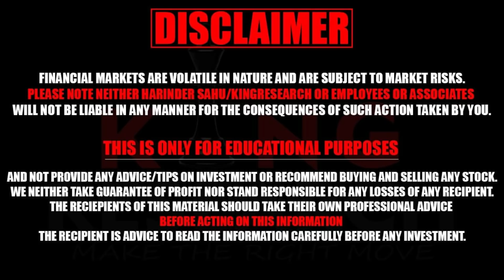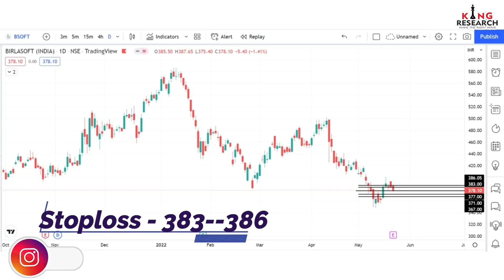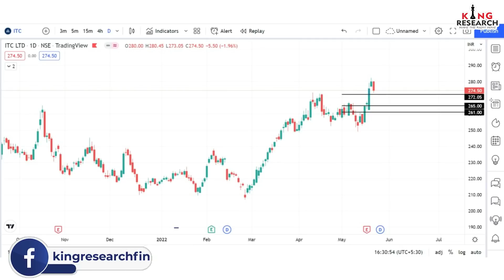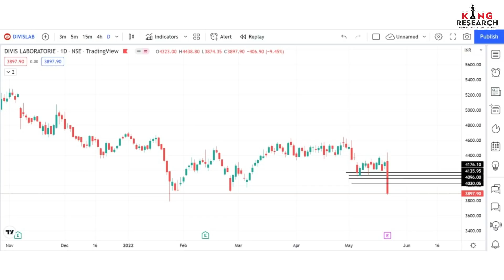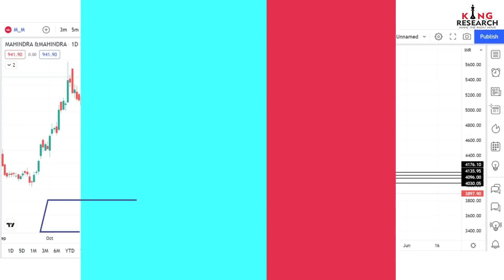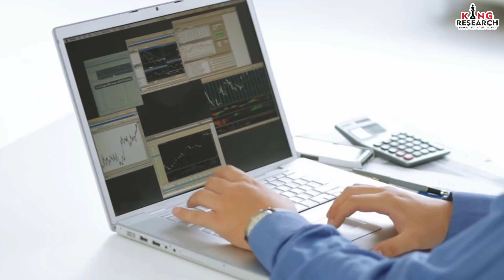Best Intraday Stocks for Tomorrow | Intraday Trading strategy 24-05-2022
Do you want to make profit in Intraday? Here, we are coming with 8 powerful stocks after Research and our Expert Analysis.

These are stocks, you can trade on Tuesday;

BSOFT. Seems hard
MCDOWELL. Yaari or spirit gayab
ITC. Still faithful
BERGERPAINT. अभी तक तो रंगीन है।
GLENMARK. Enriching stock
DIVISLAB. Grab @ opening bell
M&M. Keep eye on it
MFSL. Catchy loving stock

Ep 111

If you have any doubts or questions regarding trades.

You can get options trading for beginners ! No loss Bank Nifty jackpot options Intraday strategy !  A trade that will make you rich ! Swing trading strategy ! By Harinder Sahu ! SEBI regd.  Research Analyst.
Join Our Algo Options Call Service On Front Page App
Open trading and Demat account with us (We will add you in our premium group and You will get benefited)

Our power pack strategies
No Loss options strategy ! 500% profitable strategy
About Us
It is an opportunity to learn 16+ strategies relating to stock market. Our channel is dedicated to stock market beginners, will teach Advance & Secret Technical Analysis.
SEBI Regd Research Analyst ! Technical class ! Seminars ! Webinars ! Tips !
In class what we are going to learn??
operator psychology!
Basis to advance technical analysis!
5 Intraday rule based strategies!
Swing Trading, Positional Trading, Investment!
Advance Stocks Selection!
Advance levels of selected Stocks!
How to Enter and Exit with Proper Stop Loss!